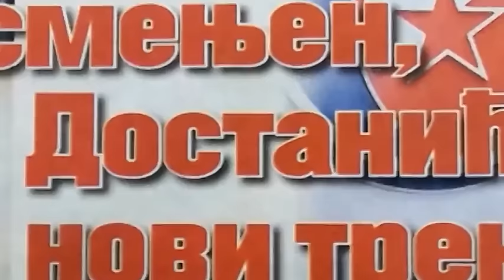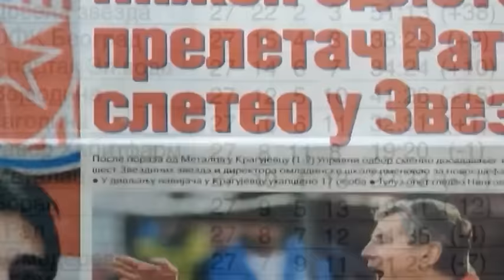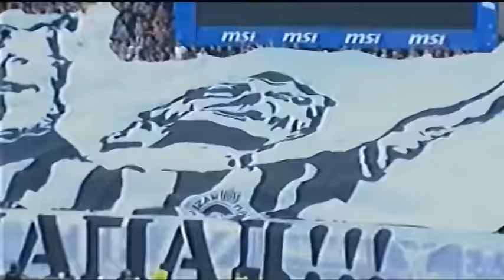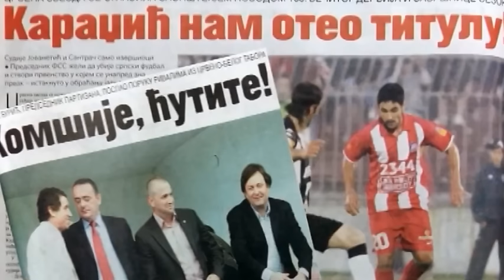138 derbi Raćina bomba za titulu koju Zvezda ne priznaje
Po ko zna koji put, ’večiti derbi’ je te 2010. godine odlučivao u tituli, a Radosav Petrović se postarao da ona ostane u Humskoj.